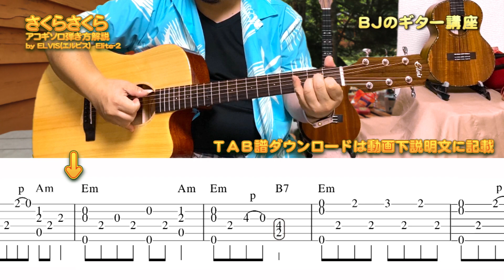‹さくらさくら›アコギソロ～弾き方解説 by ELVISエルビス Elite-2（エリート2）／ 【毎日更新】 BJのアコーステックギター講座 No.063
ＢＪのオンライン・ウクレレ・ワークショップ

ELVISエルビス Elite-2（エリート2）アコースティック ギター